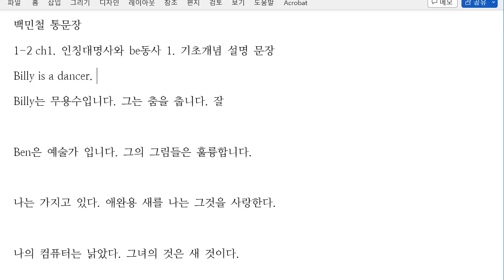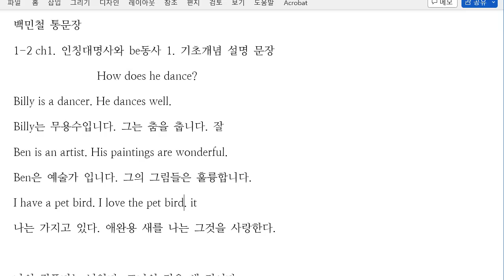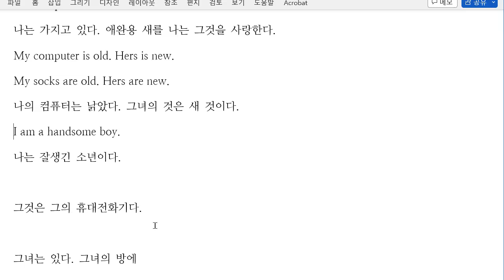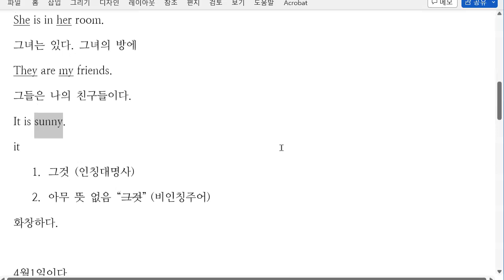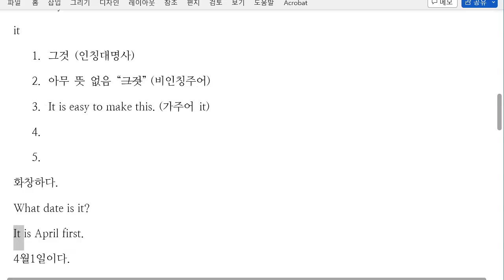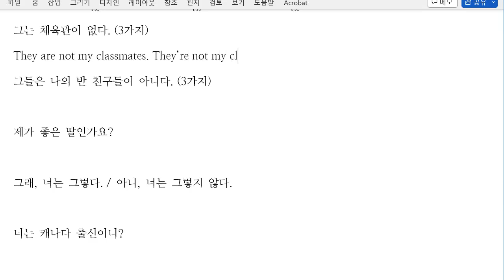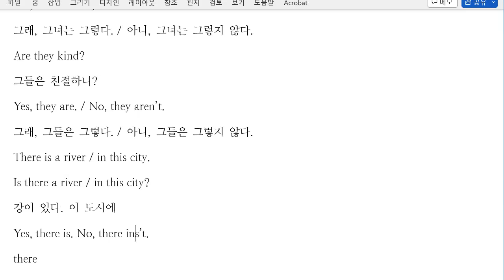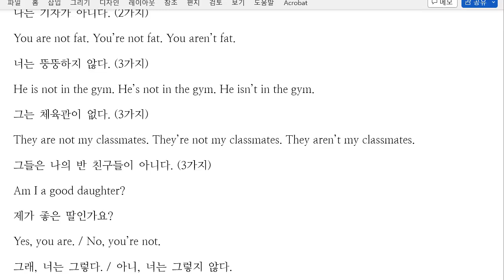백민철 2023 01 27 중등예비 문법 수업 통문장 성취도 90